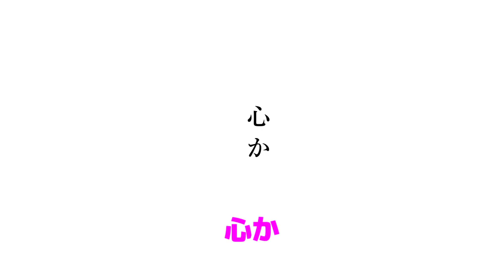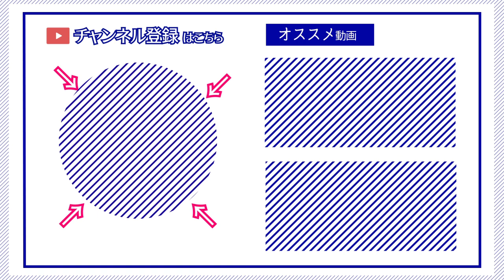【ゆかり先生劇場】ショートコント『心か』（VOICEROID劇場）